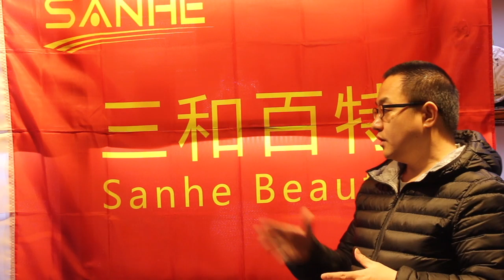What the means of SANHE?